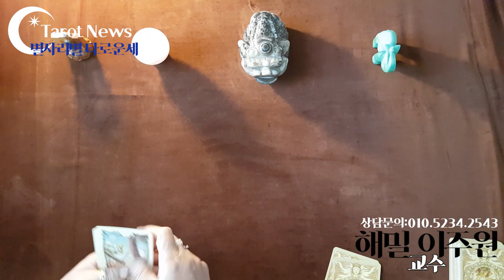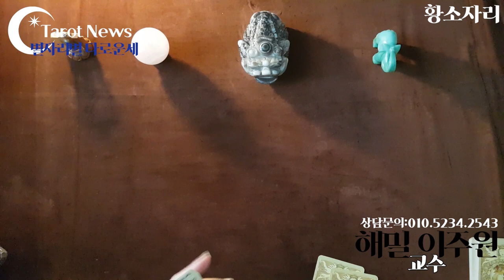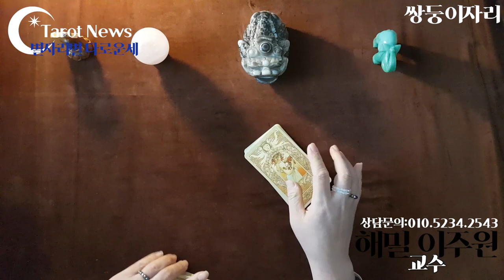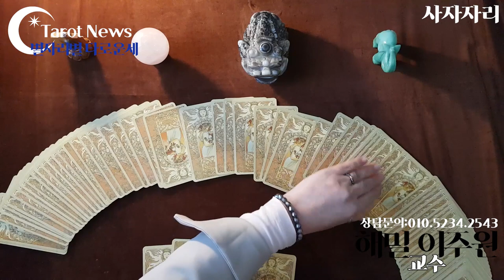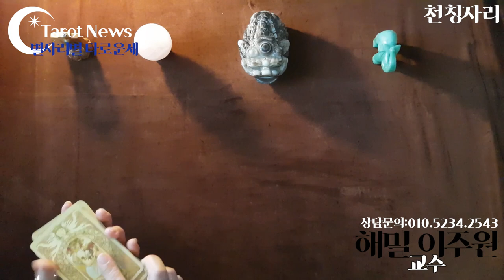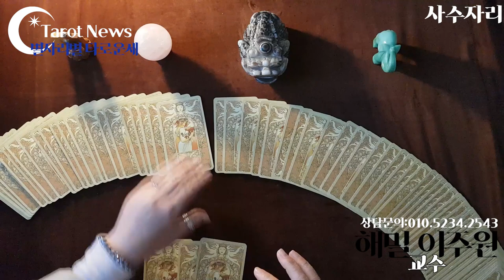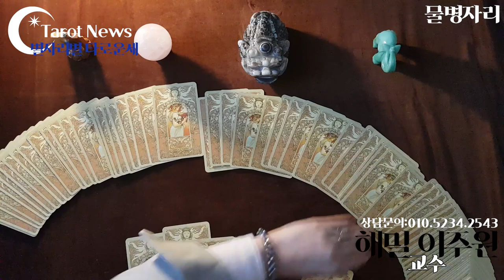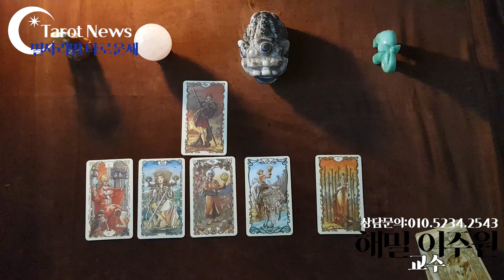[2020년 10월 26일~11월 01일: 해밀 이주원 교수의 별자리 별 타로 주간 운세] 타롯뉴스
🌟[2020년 10월 26일~11월 01일: 해밀 이주원 교수의 별자리 별 타로 주간 운세] 타롯뉴스 율하타로 장유타로 김해타로 폴라리스타로카페&아카데미

02:55

07:55

13:20

18:05

22:40

26:40

32:45

37:10

41:05

45:00

48:45

53:15

58:10

심성수란 무엇인가요? 설명 링크